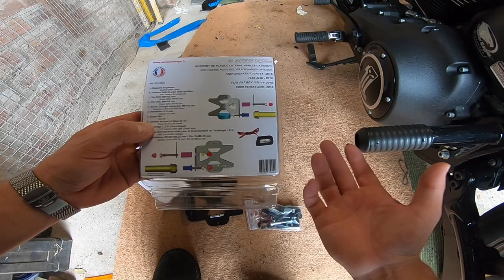Softail Street Bob Licence Plate Relocate - Harley Davidson FXBB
Quick video on installing a number plate relocate kit from Access Design for a Harley Davidson Softail Street Bob FXBB.

Credits - YouTube Channels - erika martin & JanTube